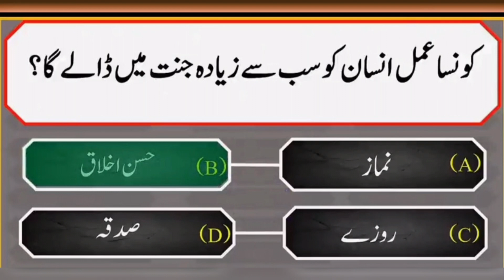Sawalon ky jawab dijiy/zahin ko wasi kijiy/by ruqia Gull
sawalon ky jawab dijiy/zahin ko wasi kijiy/by ruqia Gull ruqiakizindagivlogs busybabayvlogs omaimasardarvlogs rumanafzalvlogs dailyvlogs familyvlog Islamic vlogs